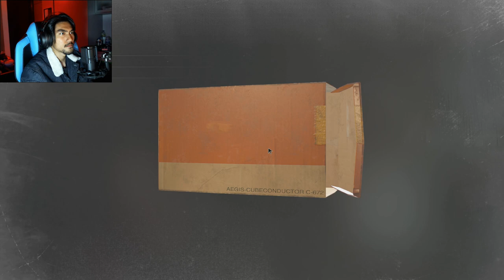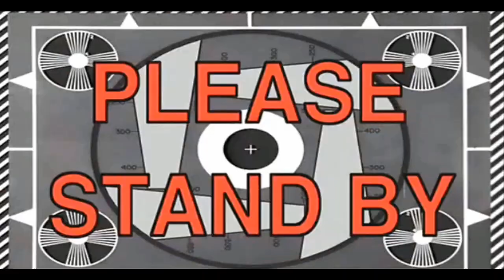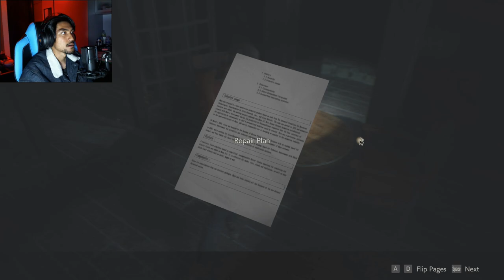Resident Evil 2 REMAKE with RezZaDude - PART 3